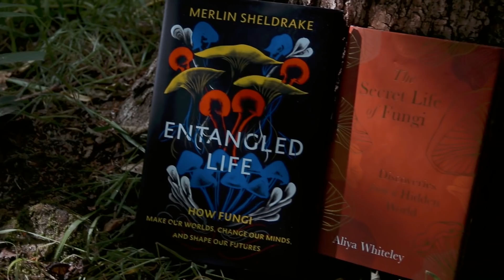These Guys Seem Fun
Fungi puns ARE encouraged!

I like fungi. Mushrooms, Lichens, Yeast, Mould... Let's talk about it.

The Secret Life of Fungi: Discoveries from a Hidden World - Aliya Whiteley

Entangled Life: How Fungi Make Our Worlds, Change Our Minds and Shape Our Futures - Merlin Sheldrake

Send Kyra a treat

Rachel Oates
Unit 16588
London
W1A 6US